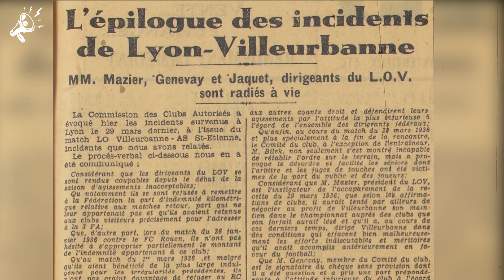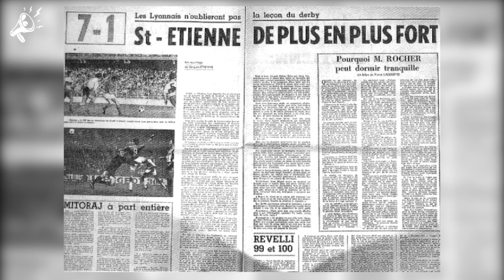LYON - SAINT ETIENNE : le plus GROS DERBY de FRANCE 🔥🇫🇷Son Histoire !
Olympique Lyonnais VS Saint Etienne : Qui a les Meilleurs Supporters ?

Le plus GRAND DERBY de FRANCE : L’Olympique Lyonnais et ses 7 titres de champions de France contre l’AS Saint-Etienne et ses 10 trophées nationaux.
L’histoire commune de Lyon et Saint-Etienne est à l’origine même de cette rivalité qu’on retrouve aujourd’hui sur le pré. Il y a tout les ingrédients dans cet antagonisme pour accoucher du derby le plus chaud de France.
Pourquoi cette rivalité est la plus forte et la plus passionnante du football hexagonal ? On vous explique tout ça dans ce nouvel épisode sur les plus grandes rivalités du football !

La production de vidéo coute cher et nous avons besoin de toi pour nous aider à continuer l’aventure. Comment ? En nous supportant comme tu le peux depuis Patreon, une application de crowdfunding qui permet aux vrais fans de faire des donations pour nous aider à créer toujours plus de contenus de plus en plus qualitatifs :

Écriture de la vidéo : Mathieu Sanchez

Source vidéo :
SNTV - AP Archive